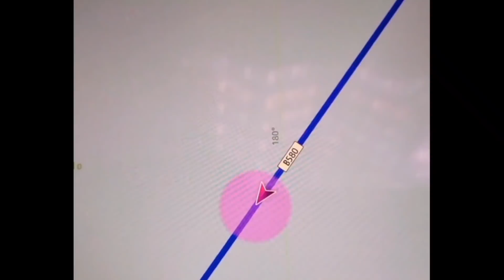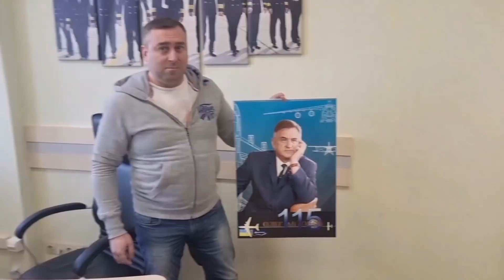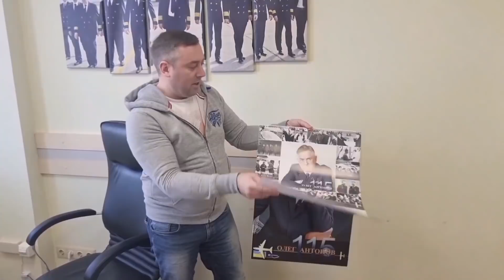Вокруг света за 9 дней на самолете Ан-124 "Руслан". Часть 2. Розыграш календаря среди подписчиков.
За 9 дней мы выполнили кругосветное путешествие на самом большом серийном самолете в мире Ан-124 "Руслан". Увлекательное видео в двух частях.
Часть вторая.

Календарь посвящен 115 летию со дня рождения Олега Константиновича Антонова.
Условия очень простые. Для участи в розыграше надо выполнить несколько условий:
- Быть подписаным на мой канал. Жмите "колокольчик" что-бы не пропустить выход новых видео.
- Жмите "нравится" на этом видео (если видео вам действительно понравилось).
- Оставьте комментарий к этому видео - что вам понравилось (или что надо исправить), что вы хотите дальше видеть на канале.
И через 10 дней мы соберем все ваши лайки и комментарии. 8 апреля 2021 года мы загрузим их в генератор случайных чисел (на один из сайтов ) и случайным образом выберем одного счастливчика которому мы отправим календарь.

Усаживайтесь поудобнее.
І обов'язково далі буде !

На канале вы можете посмотреть уникальные ролики -
● видео из кабин самолетов марки АН
● увлекательные взлеты и посадки
● красочные перелеты над океаном и в горах
● восходы и закаты солнца с высоты птичьего полета.